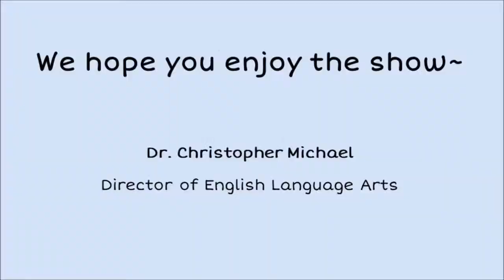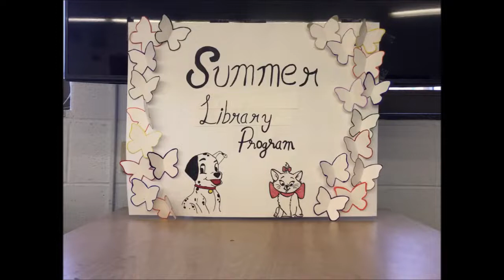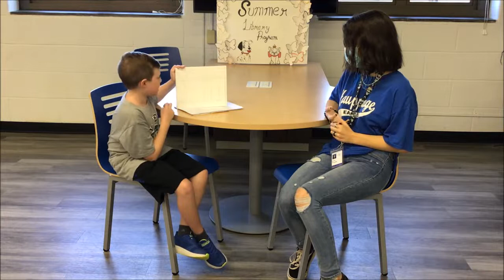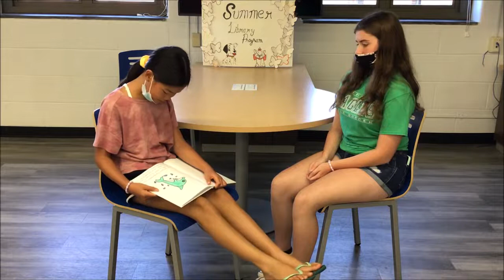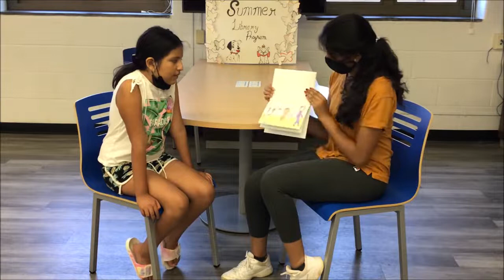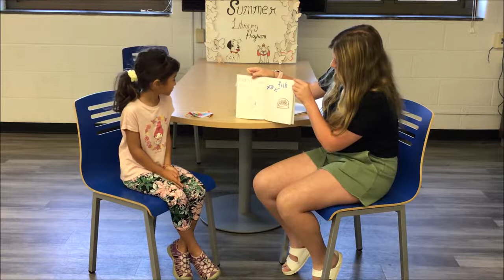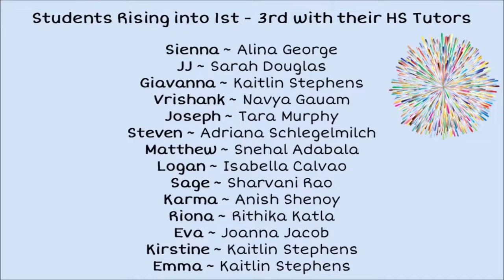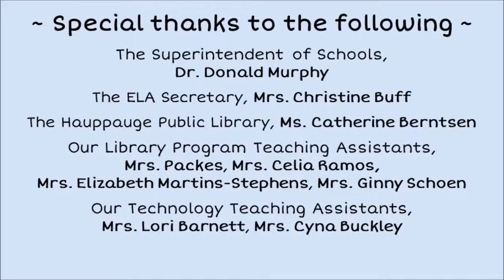Hauppauge Schools Elementary Library Program Celebration